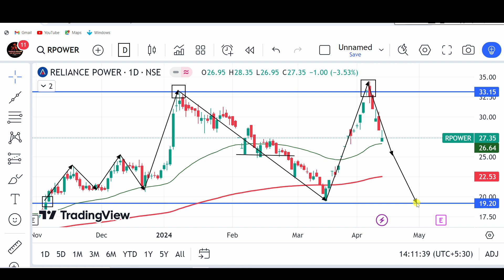Reliance Power | जानिए पूरी सच्चाई | Share Target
Reliance power क्यों खरीदे? reliance power share analysis, rpower share latest news#rpower

open free angel account with below link

stock market,
stocks,
stock market news,
money,
cnbc,
financial news,
business news,
breaking news,
finance news,
cable news,
investing,
news station,
us news,
world news,

stocks,
day trading,
trading,
stock market,
share market,
swing trading,
intraday trading,
niraj joshi,
intraday trading for beginners,
miss trader,

stock market,
stock market news,
share market,
stocks,

‎ProCapital.MohdFaiz